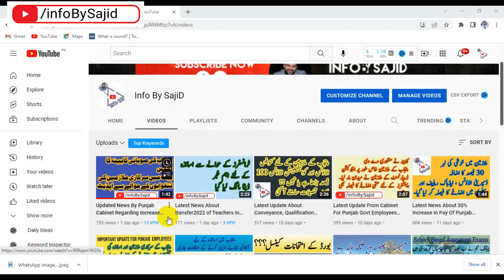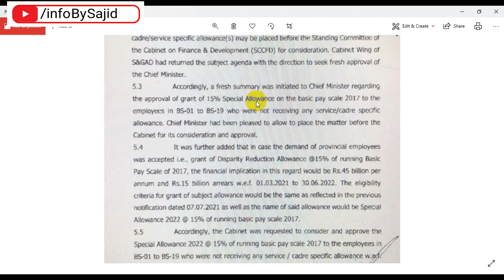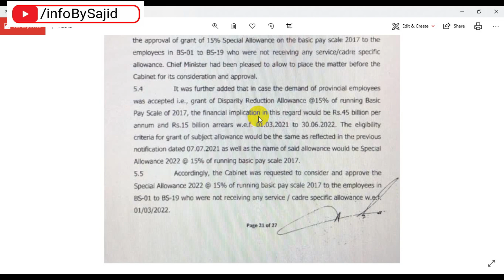Updated News About 15 Percent Disparity Reduction Allowance For Provisional Employees OF Punjab 2022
In this episode i shared details about 15 percent disparity reduction allowance.